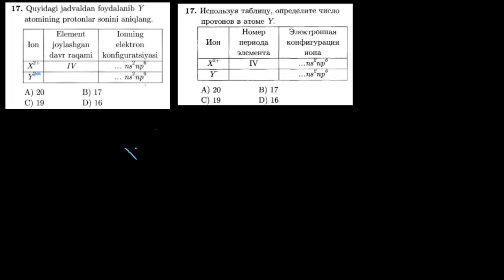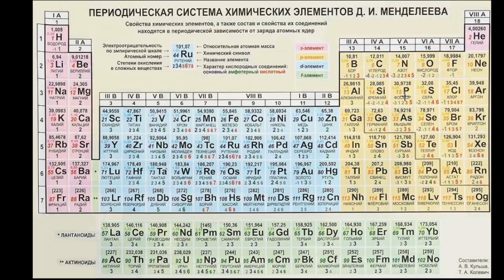17-test davriy qonun va davriy sistema. Тест 17 периодический закон и периодическая система.